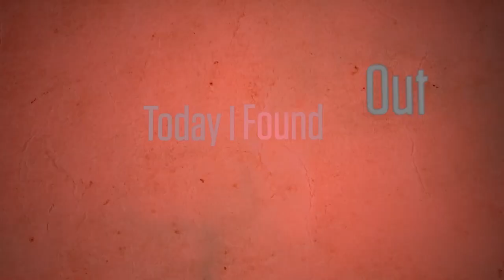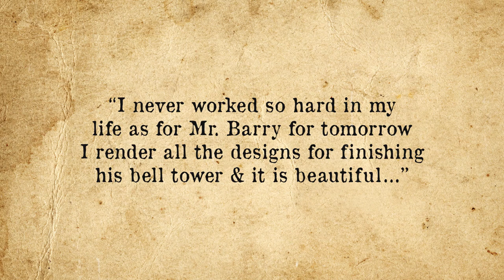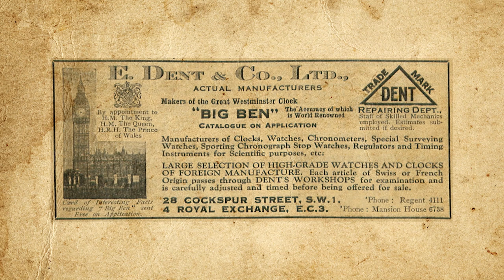The Truth About Big Ben and the Famous Clock Tower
More from TodayIFoundOut:

How Did the Idea of the Loch Ness Monster Start?

In this video:

If you’ve ever been to London, or even seen a picture of London, you’ve probably seen the giant clock tower at the corner of the Palace of Westminster. This tower is one of London’s major icons, ranking right up there with red double-decker buses, the London Eye, and Platform 9 ¾.